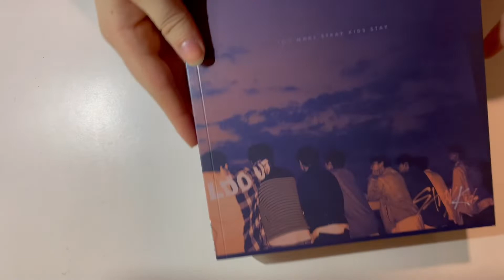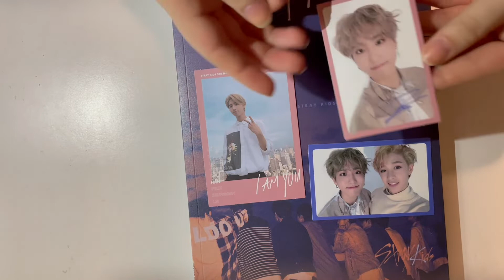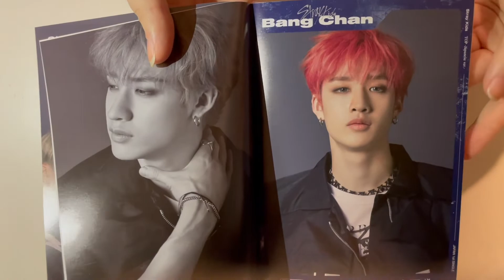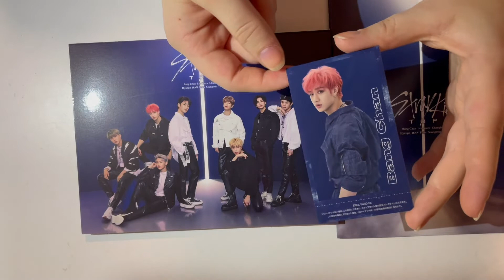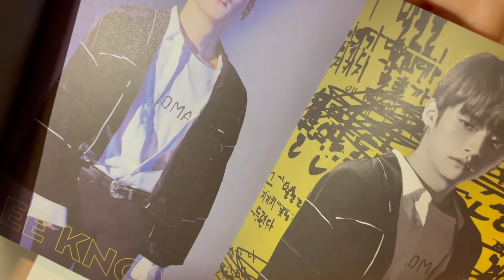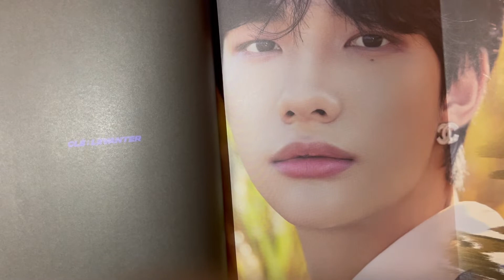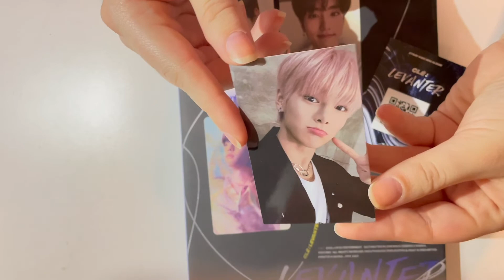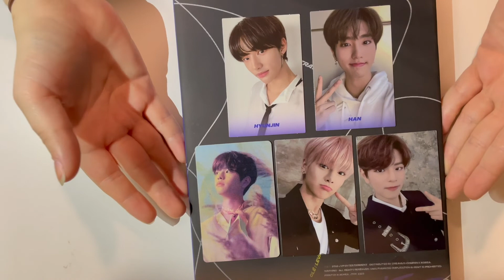Stray Kids Haul (part 1)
Hi everyone! I hope your 2021 is off to a good start. Today I have the first part of my Stray Kids album haul! There will be a couple videos which I will link here once I have filmed and uploaded them. I finally wanted to complete my Stray Kids album collection and I figured I would film my hauls and photocard pulls for those who are interested!

kpop Twitter: @youremyfantasy9